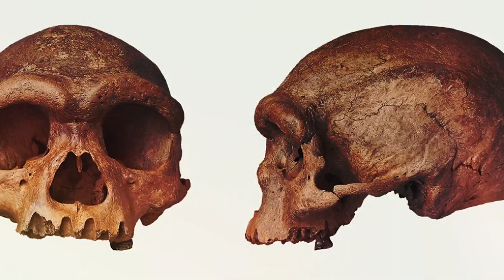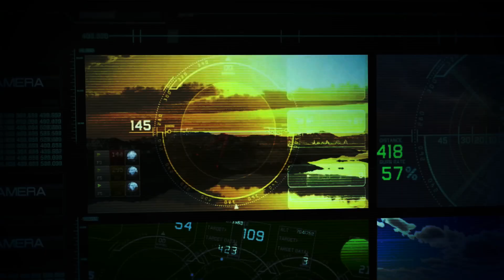Earth Without Human Life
Climate change, natural calamities, wars, and overpopulation can often cause us to reflect. Is the "human model" no longer in use? How did we get this far to begin with? What would happen if we didn't exist?
Join us on a journey where we talk about what would happen if life ceased to exist on our planet and the theories of various scientists on what our planet would be like.
Watch til the end to find out what Earth would be like…without Life.

In today's video we look at Earth Without Human Life

Inspired by Here's what would happen if ALL humans completely disappeared

Inspired by What If All Humans Suddenly Disappeared From The Earth?